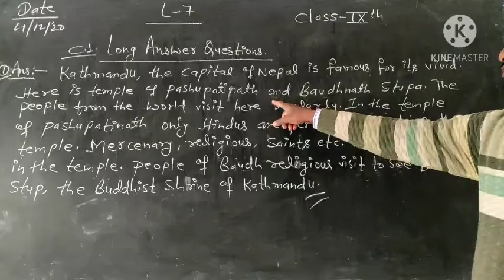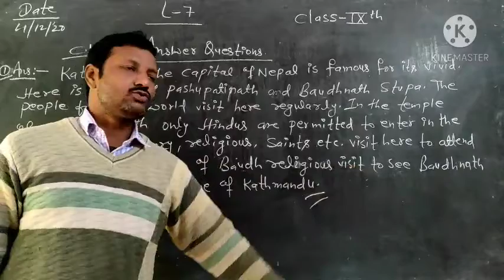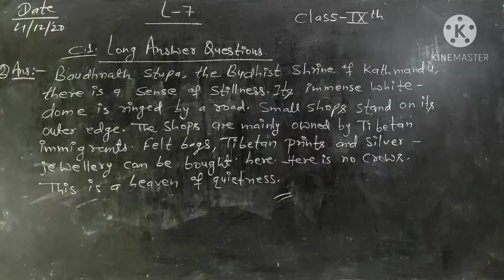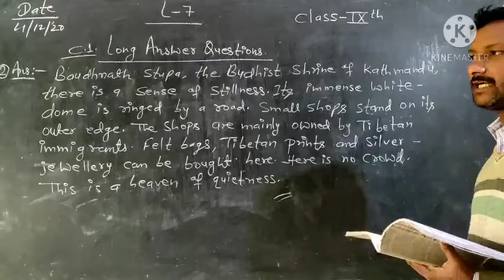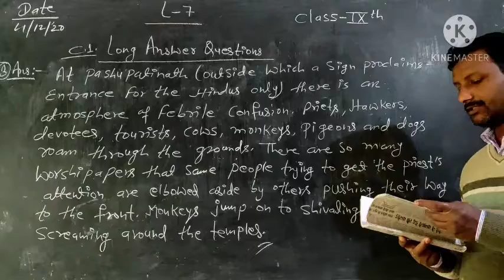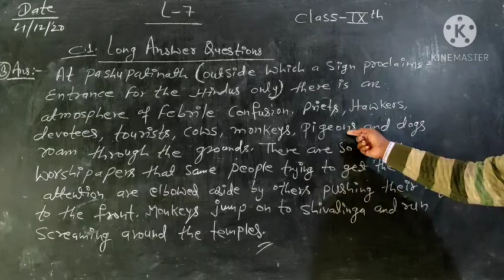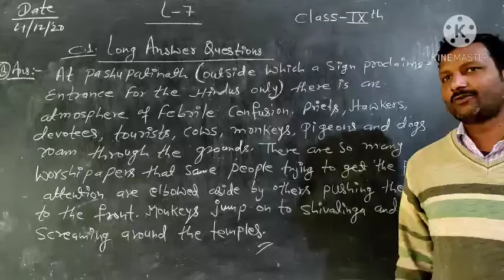English class 9th lesson 7 long ans&que